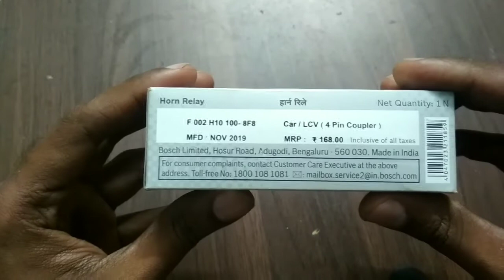BOSCH Horn Relay (12V)